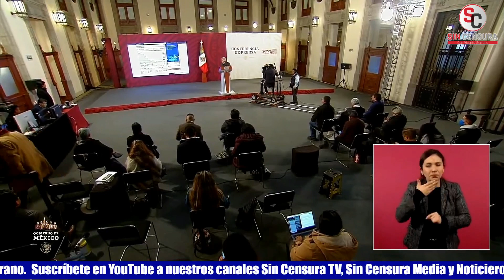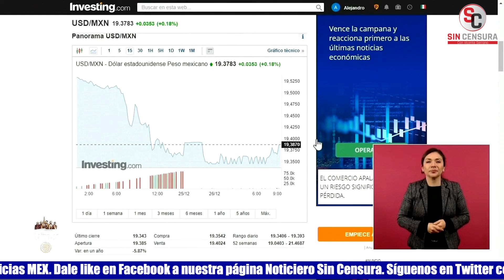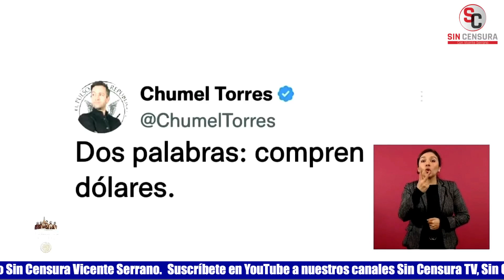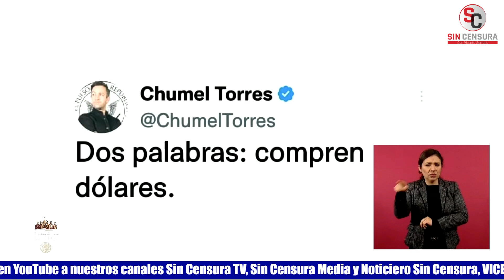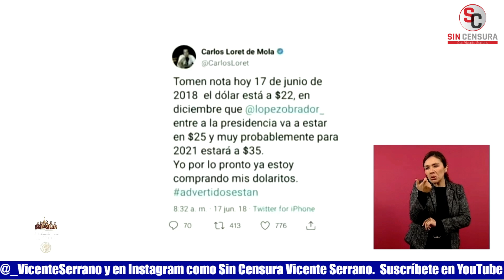EN MEDIO DE CARCAJADA, AMLO PONE TWEETS DE CHUMEL, LORET, ALEMÁN Y MARIETTO SOBRE COMPRAR DÓLARES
Arturo Pavón de El Chapucero le planteó a López Obrador que una gráfica de la OCDE establece que uno de los países con mejor evolución en la economía en 2022 desde la pandemia. El presidente comentó que el viernes esperó el cierre de la Bolsa para ver cómo quedaba el peso, que subió un texto el que habla de cómo nuestro peso está muy bien con relación al dólar, lo cual no sucedía en medio siglo; pero que también tenemos el primer lugar en inversión extranjera, que México sea el socio económico comercial más importante de Estados Unidos; que las reservas están muy altas, que ha crecido el índice de la Bolsa de Valores, que han crecido los empleos. A continuación, pidió que pusieran los tweets de Chumel Torres, Carlos Loret de Mola, Ricardo Alemán y Marietto Ponce llamando a la gente a que compraran dólares cuando ganó las elecciones… En medio de la carcajada puso el tweet de Chumel de hace años en el que planteaba “Dos palabras: Compren dólares”.